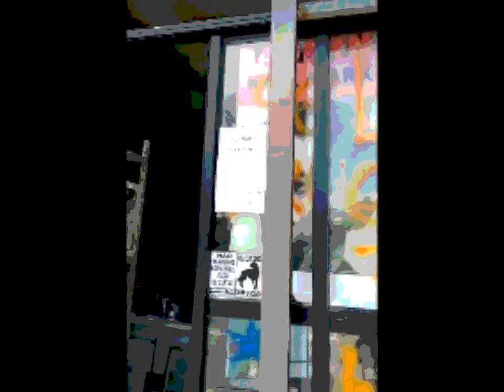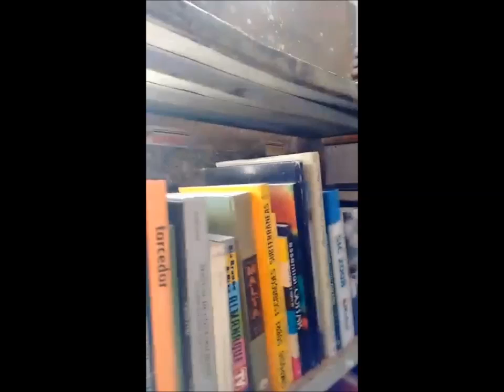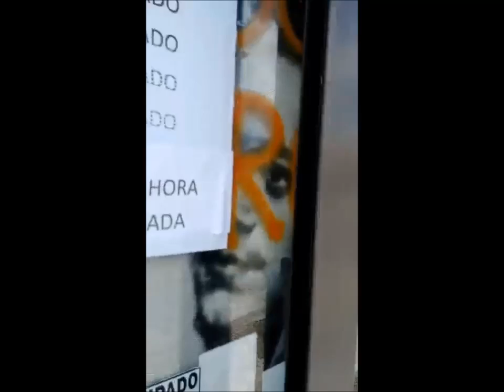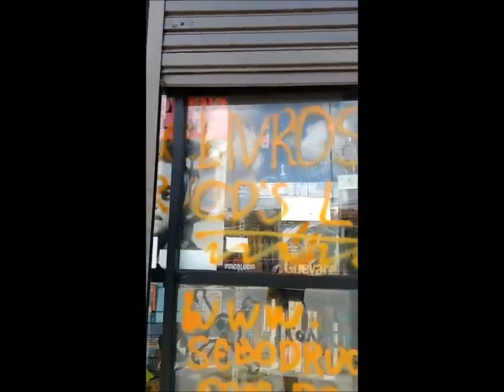ES crever SeboDruon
Sebo Druon